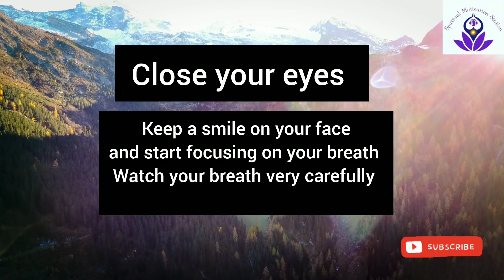Morning meditation for energetic day ll Meditation for morning 🌄 to energize yourself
Morning meditation for energetic day